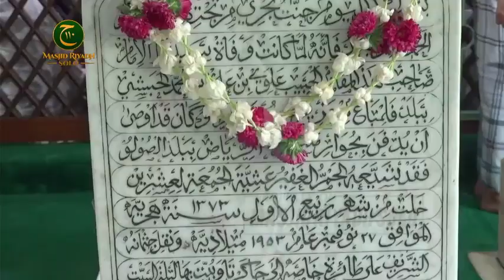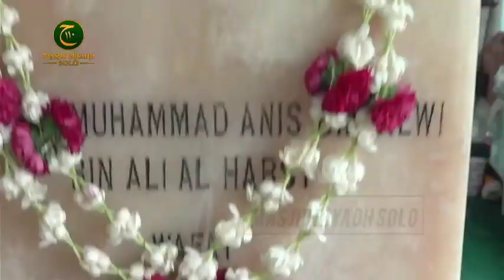Qasidah Khobbiri Haul Solo 1445 H / 2023